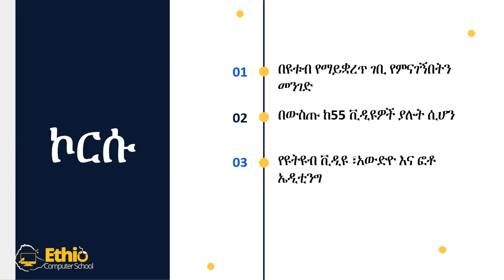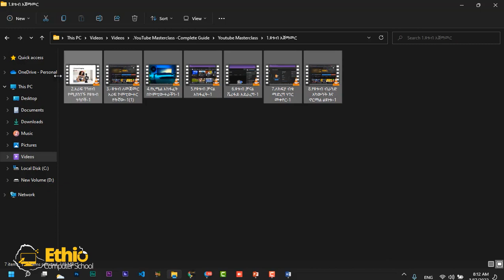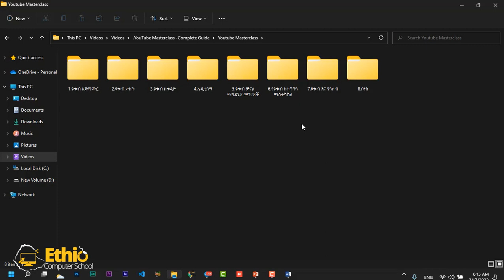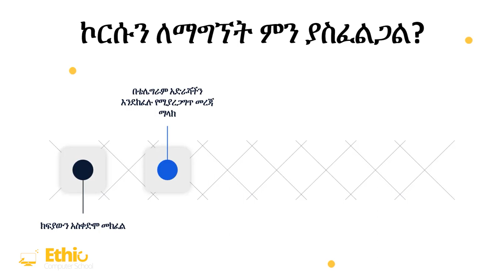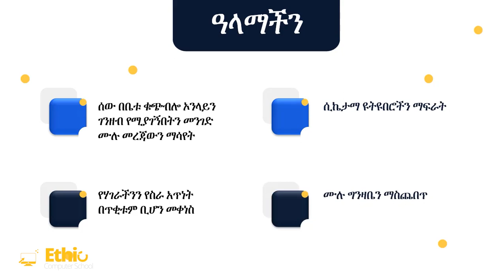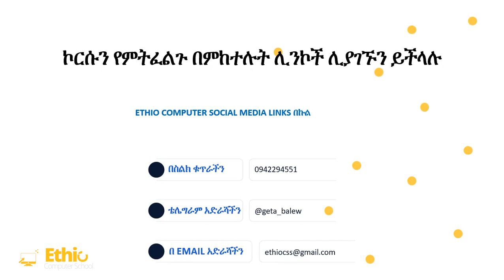ለመጀመርያ ጊዜ በአማረኛ ተዘጋጅቶ የቀረበ ሙሉ የዩቱብ ኮርስ || Youtube masterclass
ዩቱብ ማስተር ክላስ ኮርስ ስላለቀ ከታች ባለው በኢትዮጵያ ንግድ ባንክ አካውንት  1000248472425(ጌታባለው ታዲዎስ) ወይም በቴሌብር አካውንት 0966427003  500 ብር እያስገባቹ  ብሩን ካስገባቹ ቡሃላ ሪሲቱን ፎቶ በማንሳት ሞባይል ባንኪንግ እና ቴሌብር የምትጠቀሙ Screenshot በቴሌግራም አካውንታችን በመላክ  ኮርሱን መውሰድ ትችላላቹ።